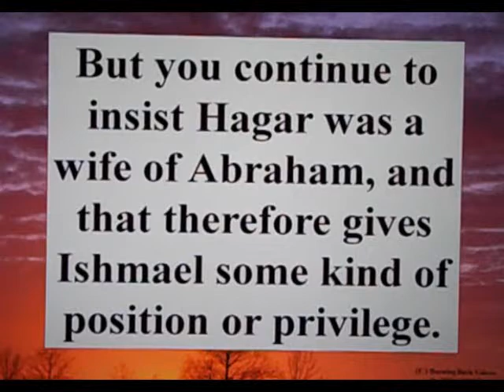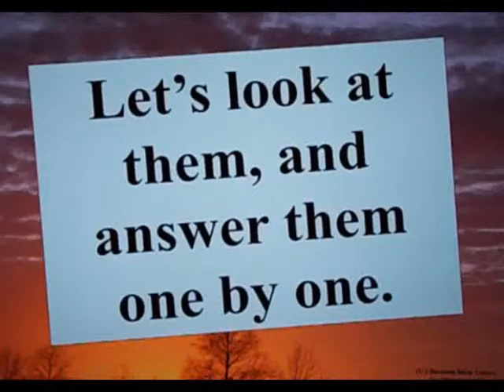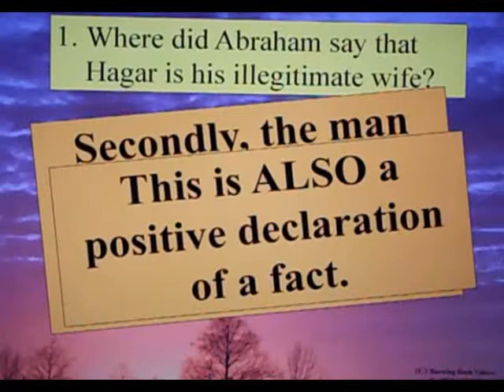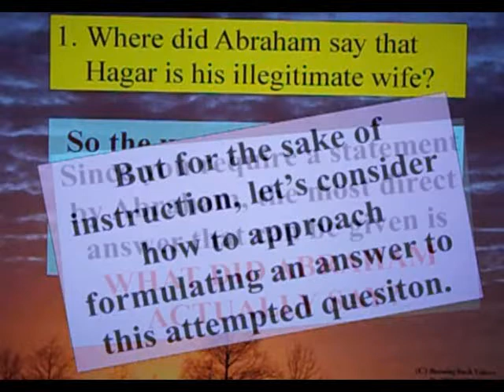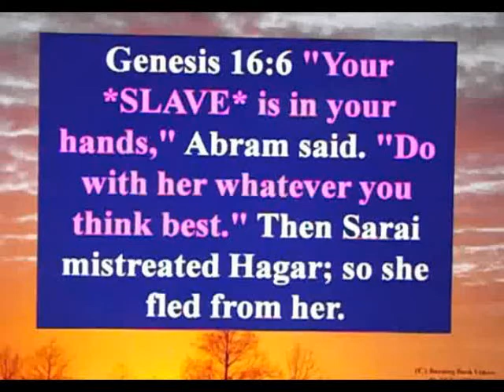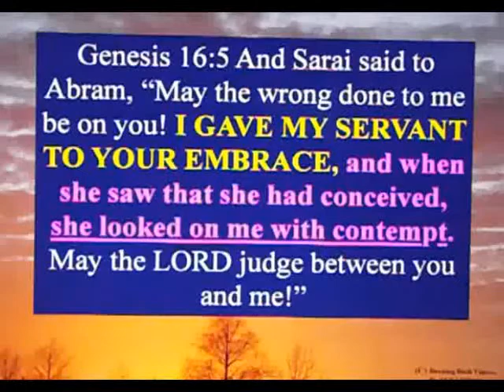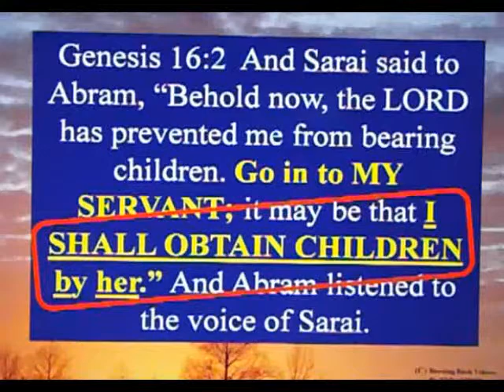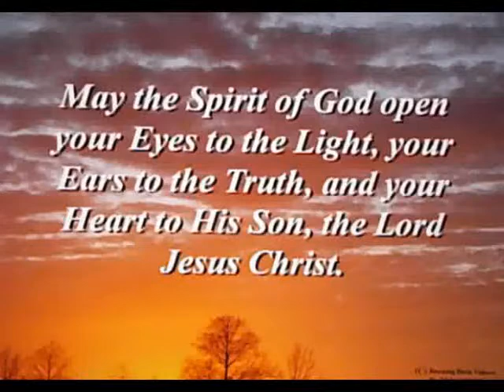Letter to a Muslim Brother - 125 - Part 1 - Was Hagar a Wife of Abraham?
First of 5 videos answering 5 invented questions about Ishmael's legitimacy.